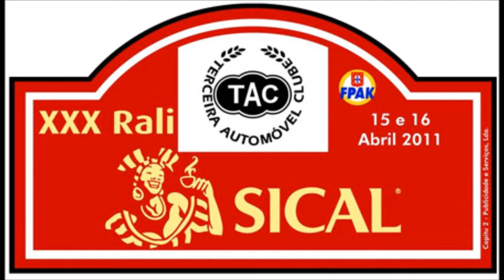Sical 2011 Agualva 1